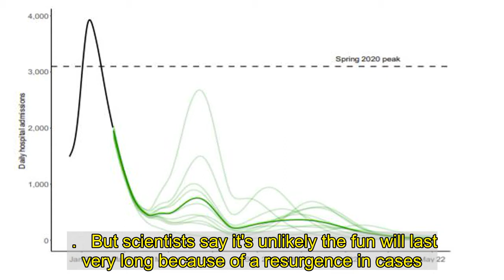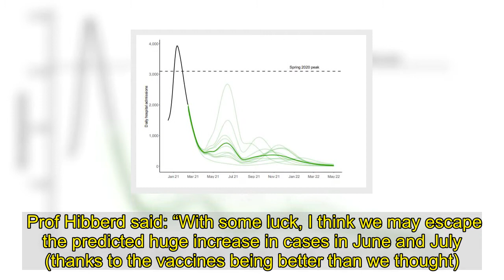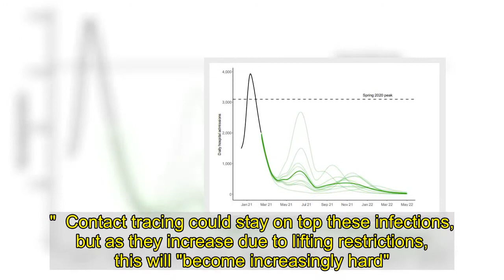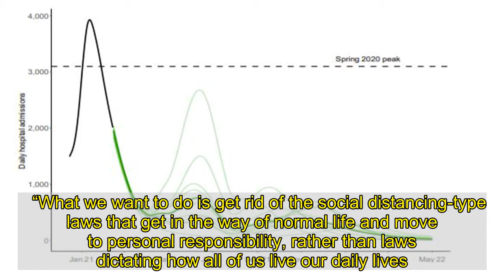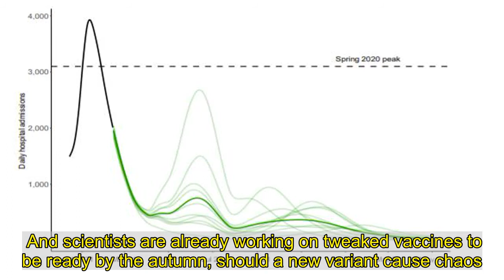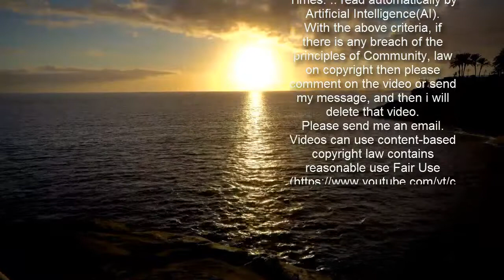Summer of freedom could be brought to crashing end by FOURTH Covid wave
The roadmap out of lockdown has given hope for a world without restrictions by June 21 at the earliest - with even the return of packed nightclubs.  ...   But scientists say it's unlikely the fun will last very long because of a resurgence in cases.   Modelling shows that even with the slow unlocking planned, there will be an unavoidable third wave which could see several thousand die.  And this could drag on for months, potentially causing a fourth wave in the autumn when schools and universities return.  Even with all adults invited for their jab by July, there will still be a proportion of the population who are unvaccinated - enough to allow the virus to make a comeback once restrictions are lifted.   Martin Hibberd, a professor of emerging infectious disease, London School of Hygiene & Tropical Medicine, said: “Looking at the modelling, I have a worry that September this year will be very similar to September last year.”  If the restrictions returned to those in place last September, it would mean a banning of any social gathering above six people.  Restaurants, bars and cafes could only offer table service and close at the curfew time, and customers would have to wear face masks other than when seated.   The Prime Minister yesterday acknowledged that scientific modelling suggested that lifting lockdown measures would increase Covid-19 cases and ultimately deaths.  He said there was no route to “zero Covid” for Britain -  but insisted the restrictions could not continue indefinitely.  However, he said there was "no guarantee" that more restrictions may not be needed should the outbreak take another turn.  Prof Hibberd said: “With some luck, I think we may escape the predicted huge increase in cases in June and July (thanks to the vaccines being better than we thought).  "All the modelling predictions come with an expectation of variation, so some predictions are worse than others because of inherent unknown differences."  But Prof Hibberd said if we do avoid a surge in cases, we will "end up too relaxed and then be wide open for new vaccine escape variants to arrive and drive up the cases for September".  He told The Sun: "I see the main risk to the long-term lifting of restrictions is the development of new variants of the virus that are able to evade the immune response generated to existing variants and the vaccines.   "As the population immune immunity rises, mostly due to the large-scale successful vaccination, these escape variants will have a selective advantage [over the current dominant variants] and could become the most common type of infection."  Contact tracing could stay on top these infections, but as they increase due to lifting restrictions, this will "become increasingly hard".   Prof Hibberd said: "We may find that by September, these vaccine escape variants have increased to sufficient numbers to initiate a new outbreak that would require the whole population to be targeted with new vaccines all over again."    Vaccines